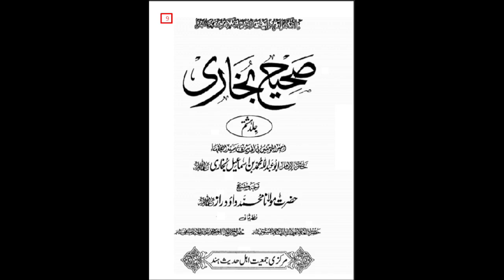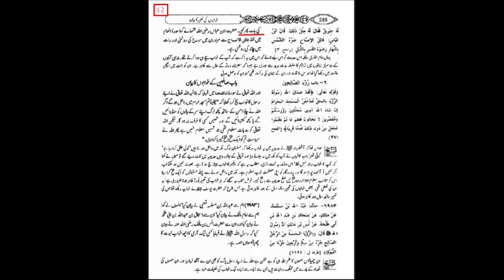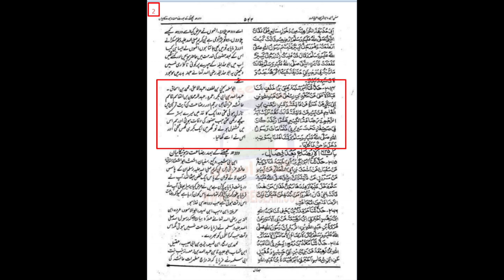The reason for the propaganda against Zakireen? | Maulana Syed Shahryar Raza Abidi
ذاکرین عظام کے خلاف پروپوگینڈے کی وجہ؟